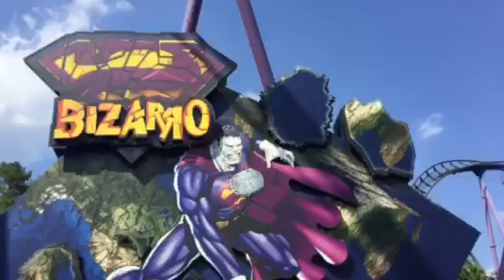Six Flags Great Adventure 7/6/16 (feat. Static Shock 2000 & Crusader Cat).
Overall I had an exciting day at six flags visiting two of my YouTube friends for the first time.  Enjoy.